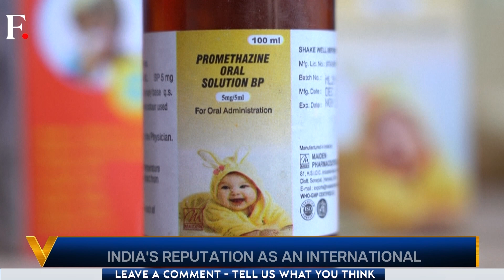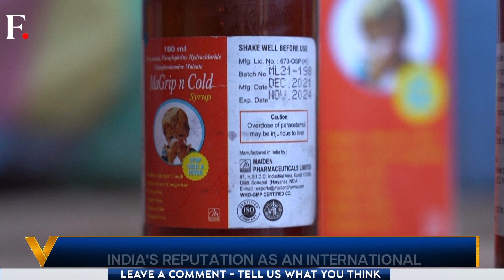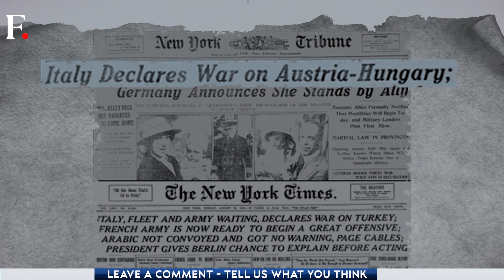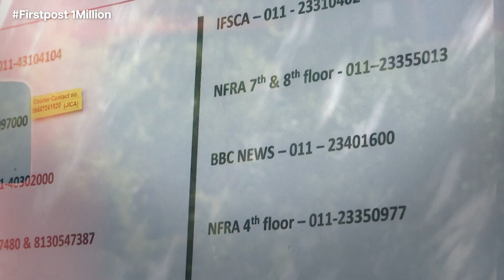Why "Big Apple" New York City is Sinking | Vantage with Palki Sharma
New York is sinking due to weight of its skyscrapers. It has over a million of them. And their weight has become a burden for New York. It is sinking by 2 to 4 mm per year. And this doesn't sound like much, but it's a huge risk for the city. This is worsening the threat of floods and other natural calamities in the New York City. So can it do something about this issue? Also, New York is not the only one with this problem. How are they coping with it? Palki Sharma tells you.

The deadlock over US’ debt crisis continues. The Biden administration is running out of money. It needs the Republicans on board to raise the debt limit. Multiple meetings between President Joe Biden and US House Speaker Kevin McCarthy haven’t yielded any results. As the June 1 deadline nears, how could Joe Biden’s biggest economic challenge affect you? Palki Sharma explains.

India’s Prime Minister Narendra Modi was in Sydney today. PM Modi addressed a mega community event where he was greeted like a rockstar. More than 20000 people were in attendance including Australia’s Prime Minister Anthony Albanese. Palki Sharma tells you more.

The Indian government has issued new rules relating to the export of cough syrups. From June 1, all cough syrups meant for export need to be tested at government labs. This comes after several reports in the last few months have linked Indian cough syrups to the deaths of children. Children in The Gambia and Uzbekistan died after taking Indian cough syrups. New Delhi moves to regulate cough syrups and protect the reputation of India's pharmaceutical industry.

New York | United States | Floods | US News | US Debt Crisis | India | PM Modi | Sydney | Australia | Cough Syrup | World News | International News | Vantage